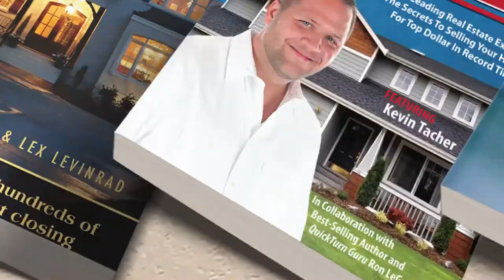Proper Planning Today To Prevent Problems Tomorrow